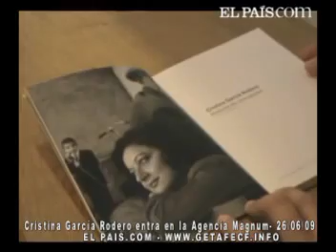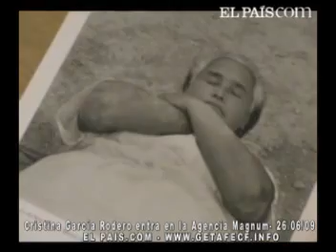La fotógrafa Cristina García Rodero entra en Magnum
La fotógrafa española Cristina García Rodero se convirtió hoy en miembro de pleno derecho de la agencia internacional de fotografía Magnum, fundada en Francia en 1947 con el objetivo de dignificar la profesión y reivindicar la independencia del fotógrafo como artista.

El "consejo de sabios" de la agencia -organizada como una cooperativa de fotógrafos con sede en París, Londres, Nueva York y Tokio- comunicó oficialmente su decisión a la artista horas antes de hacerla pública en una ceremonia en la capital británica.

García Rodero era uno de los dos candidatos que habían solicitado entrar a formar parte del órgano constituyente de la agencia, cuyos 70 miembros finalmente la eligieron hoy a ella, en su reunión anual en Londres, frente al canadiense Chris Anderson, a quien dieron un año para mejorar su candidatura.

En declaraciones a Efe, la fotógrafa española no ocultó su emoción y alivio por culminar un proceso que empezó en el 2005, cuando fue nominada con otras tres personas para entrar en la agencia, donde ascendió a la categoría de asociada en el 2007.

"Estoy muy agradecida y espero estar a la altura de la confianza que se ha depositado en mí", dijo a Efe en Londres.

Para García Rodero, el acceso pleno a Magnum supone estar rodeada de un "grupo de sabios", constituido por los mejores fotógrafos del mundo, que le permitirán "mantener un diálogo" sobre este arte y "aprender" de ellos.

La artista, qué saltó a la arena internacional con su magnífica obra "España oculta" (1989), cree que su entrada es un reconocimiento "a la fotografía independiente y libre", "a una búsqueda más personal e individualizada, pero también creativa", que va más allá de la fotografía de prensa.

García Rodero (Puertollano, 1949) se alegró de que se haya elegido a una cuarta mujer fotógrafa en la cooperativa de Magnum -las otras tres son Martine Franck, Lise Sarfati y Susan Meiselas-, y deseó que la argentino-estadounidense Alessandra Sanguinetti pueda correr la misma suerte.

"Las mujeres lo tenemos más difícil", opinó la fotógrafa española, y argumentó que, para éstas, es complicado combinar una vida familiar y la maternidad con una carrera, y, además, los hombres las juzgan "más duramente".

Sobre las nuevas tecnologías fotográficas, García Rodero confiesa que a ella, como a muchos otros profesionales de su generación, le cuesta renunciar totalmente al negativo y al revelado con sales de plata en favor de la fotografía digital, por lo que vive una constante "dualidad".